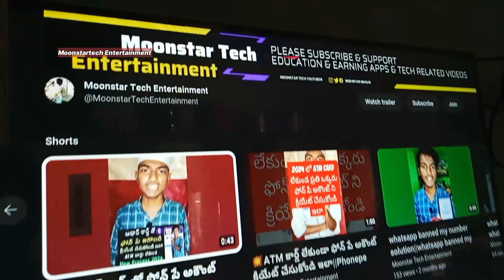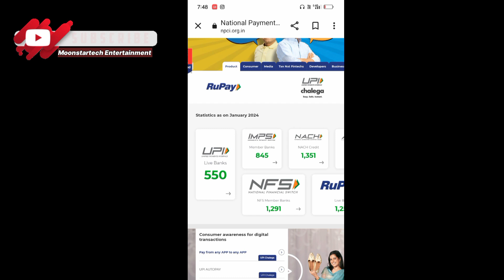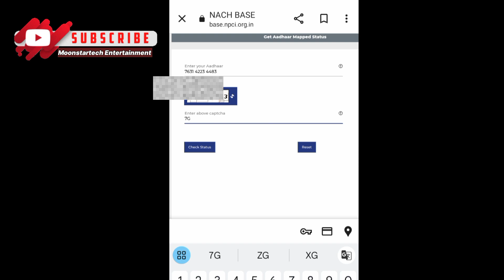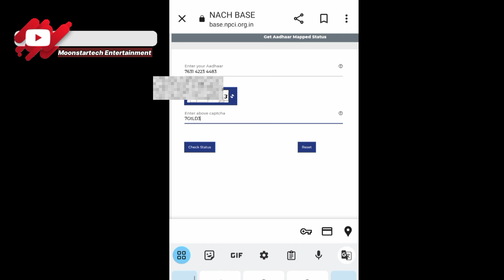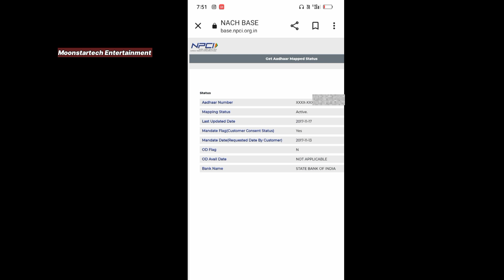రేపు ఉదయం 11.00గం డబ్బులు జమకానున్నయ్|ysr cheyutha latest news 2024|cheyutha amount release date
ysr cheyutha latest updates 2024||ysr cheyutha latest news 2024||cheyutha amount release date 2024

Welcome to Moonstartech Entertainment, your go-to channel for the latest updates and news on YSR Cheyutha scheme in 2024. Keywords: How to check npci link ysr cheyutha, How to check ysr cheyutha status online, Ysr cheyutha npci status, Ysr cheyutha payment status 2024.

Releted Keywords &hashtags